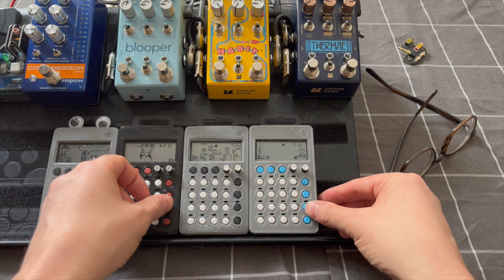Patch Boutique – Babushka Patch Demo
Exciting news for users of the third-gen TE pocket operators. Today I’m releasing my second patch collection for po-32 and po-35🥳

It is called Babushka and it might be useful for any creator looking to play dreamy, story-telling keys with a touch of nostalgia.

After debuting this year with The Chord Machine patch for po-32 with the very basic Microtonic oscillator waves sound I wanted to step forward for making more customized melodic patches. And, after several weeks of learning Microtonic, Babushka patch sounds finally were born😄

It contains 2 kinds of patches: one for making chord progressions with the po-32 polyphonic engine, and one for making monophonic melodies in F# minor scale, designed with po-35 in mind, but nothing stops you from using it with po-32 too. Here is the demo track I've made using the Babushka patches for po-32 and po-35, hope you'll like it.

Patch your pockets with Babushka and have fun like in the good ol’ days!😄